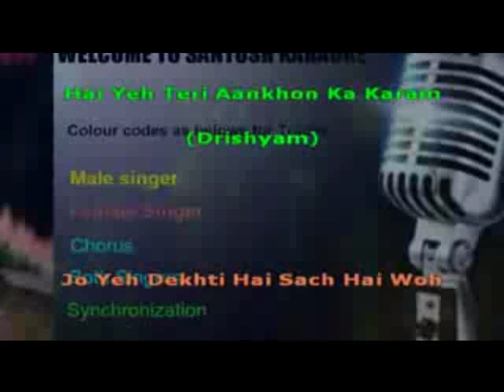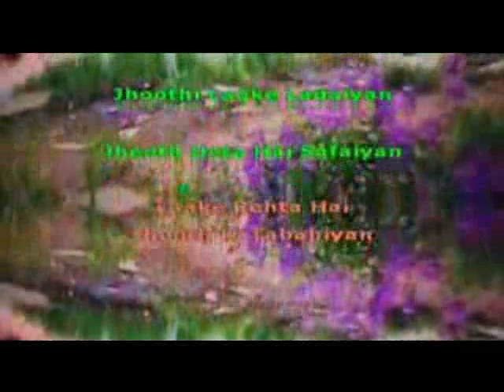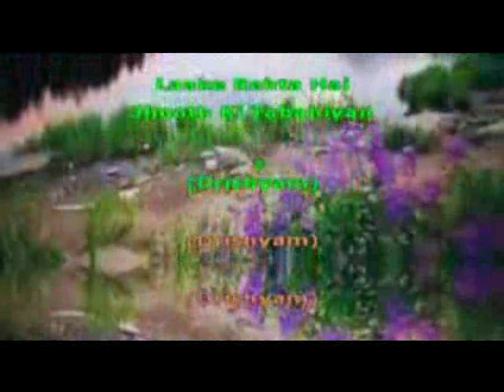2219-Drisham 2 Title track-Drisham 2-Usha Utthap/Vijay Prakash karaoke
Preview
DOWNLOAD LINKS